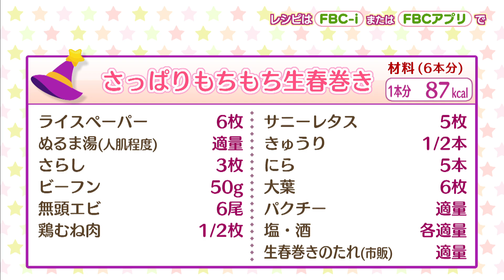【簡単】さっぱりもちもち生春巻き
今月のテーマは「ジメジメを吹き飛ばせ」

エスニックな味わいが食欲をそそる生春巻き。
ある魔法でもっちりとした仕上がりになる！

【材　料（６本分）】
ライスペーパー：６枚
ぬるま湯(人肌程度)：適量
さらし：３枚
ビーフン：５０㌘
無頭えび：６尾
鶏むね肉：1/2枚
サニーレタス：５枚
きゅうり：1/2本
大葉：５枚
にら：５本
パクチー：適量
生春巻きのたれ(市販)：適量
塩・酒：各適量